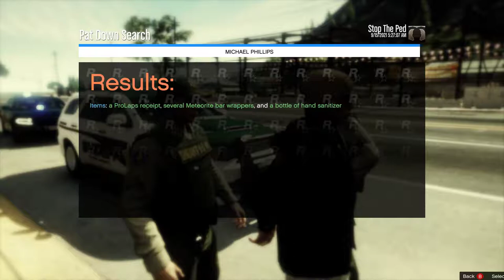Grand Theft Auto V LSPDFR 4.9 DAY61